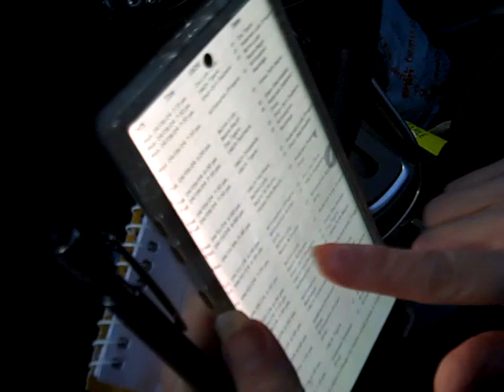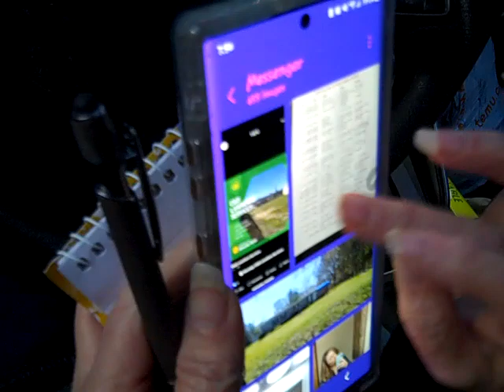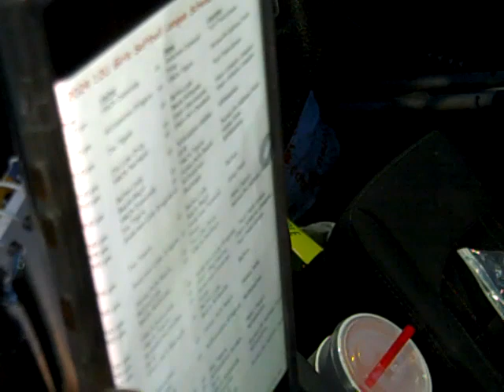Lady Dragons & Diamond Divas Practice Softball Game 3-28-2024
Recorded at The Anderson Rec.Center Ball Field Anderson,SC